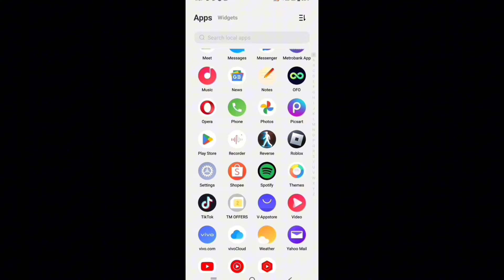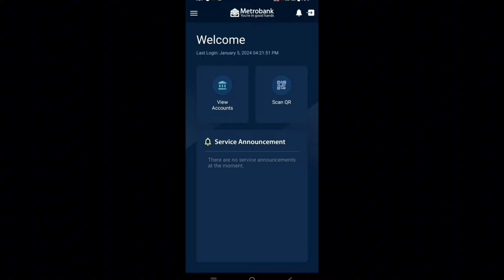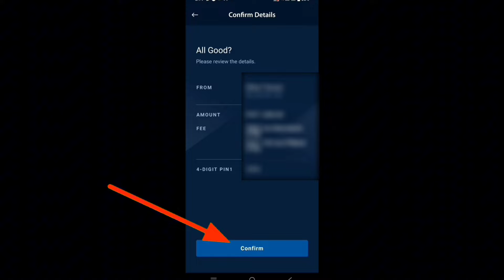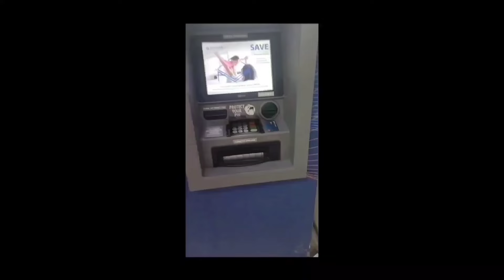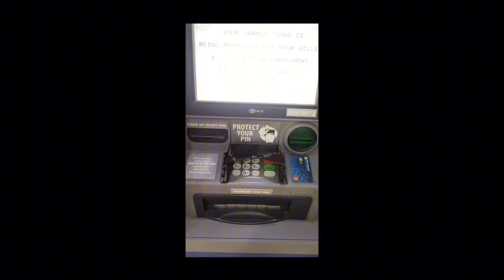METROBANK CARDLESS WITHDRAWAL/METROBANK NEW APP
Metrobank cardless withdrawal/Metrobank new mobile app
Metrobank CARDLESS withdrawal tips and guide
Metrobank cardless withdrawal